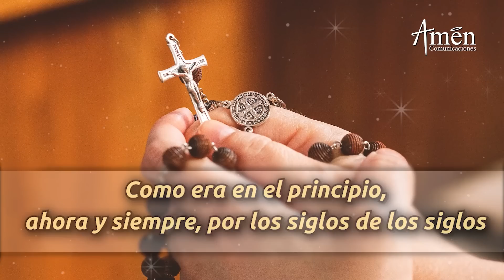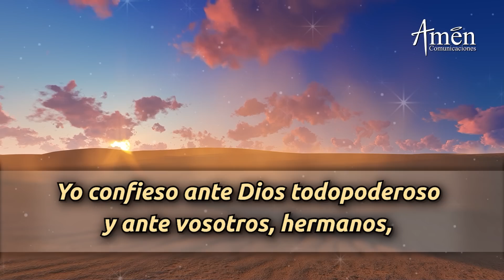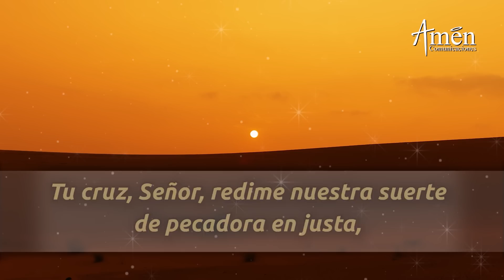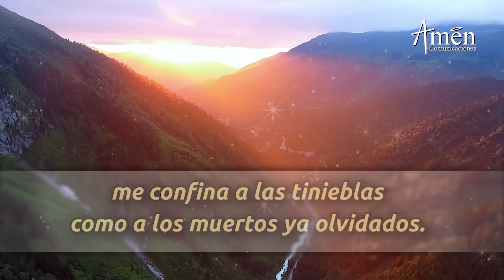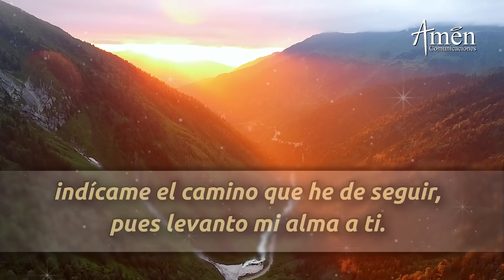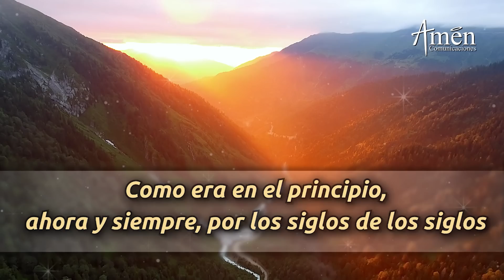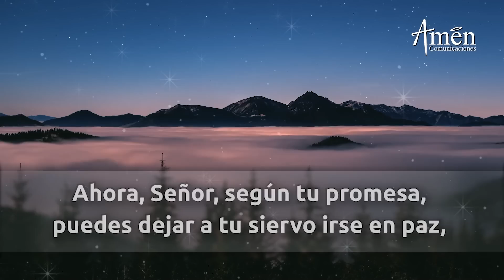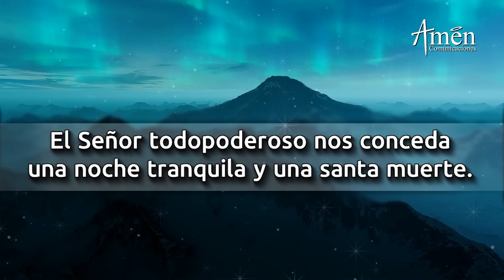Oración De La Noche Hoy Martes 11 Octubre 2022 l Padre Carlos Yepes l Completas l Católica l Dios